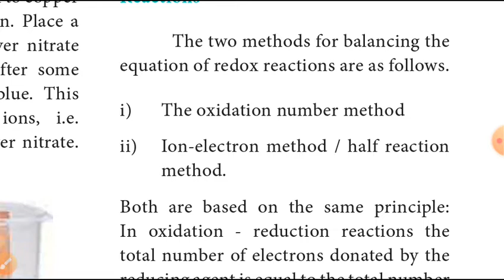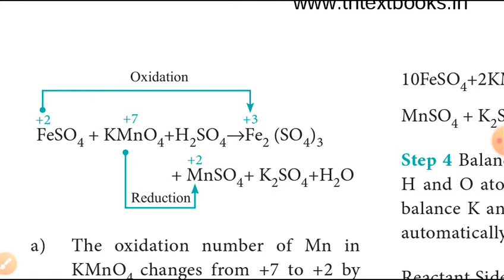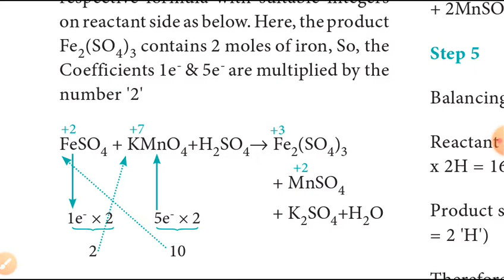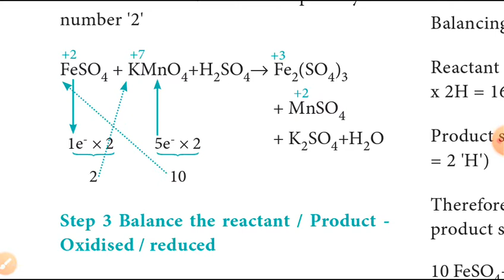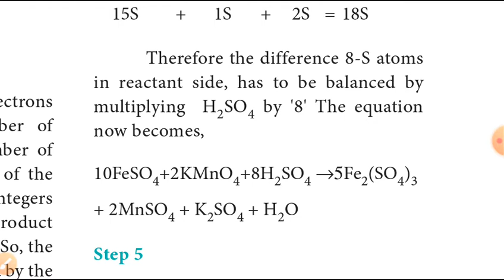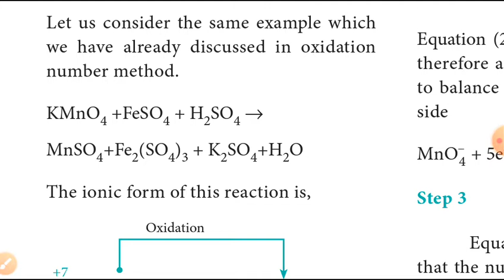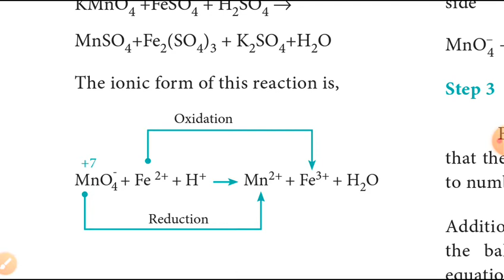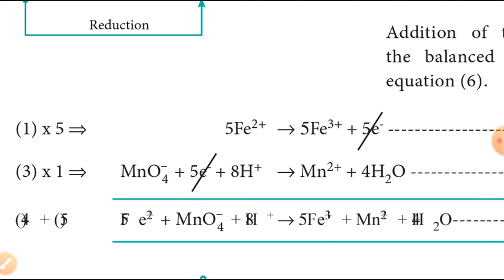11 chemistry unit1 Basic concept of chemistry&chemical reaction explain in tamil(balancing redox)(7)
11th chemistry unit 1 part 5

11th chemistry unit 1 part 6

11th chemistry
11th chemistry unit 1
11th chemistry basic concept of chemistry and chemical equation
11th chemistry unit1 balancing the equation in redox reaction
11th chemistry unit 1 explain in tamil